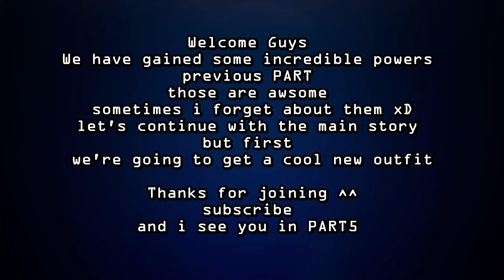Assassin's Creed Mirage - PART4 Fuladh ( PS5 FULL GAME ) Walkthrough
In 2023, Ubisoft released Assassin's Creed Mirage, a smaller title which sought to pay tribute to the franchise's earlier installments by focusing on stealth and assassinations over its predecessors' role-playing elements. The game started development as an expansion for Valhalla before being turned into a standalone release, and was set in 9th-century Baghdad during the Islamic Golden Age, a decade before the events of Valhalla, to which it served as a prequel.